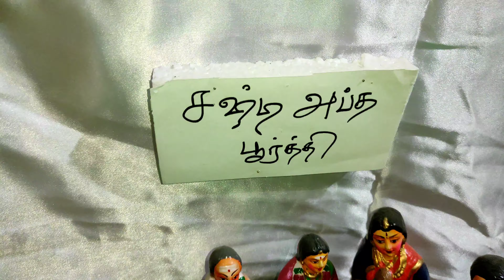Navarathri Golu 2021☺| எங்கள் வீட்டு கொலு பார்க்கலாம் வாங்க🙏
Navarathri  Golu

south India during the autumn festive season, particularly around the multiday Navaratri (Dussehra, Dasara) festival of Hinduism. These displays are typically thematic, narrating a legend from a Hindu text to court life, weddings, everyday scenes, miniature kitchen utensils, anything a little girl would have played with. They are also known as Kolu, Gombe Habba, Bommai Kolu or Bommala Koluvu.

Each displayed item in a golu display is sometimes called golu doll or equivalent. These are typically made by rural artisans from clay and wooden materials then brightly painted. They are generally arranged in an odd number of padis (tiers) to tell a story. Goddess-related themes are common, along with developments such as anticipated wedding within the family and of friends. During the golu display season, families visit each other with gifts to view and chit-chat over the golu display, share festive foods, and sometimes play music or sing devotional songs together.Major Hindu temples such as the Meenakshi temple arrange elaborate golu displays each year for Navaratri.